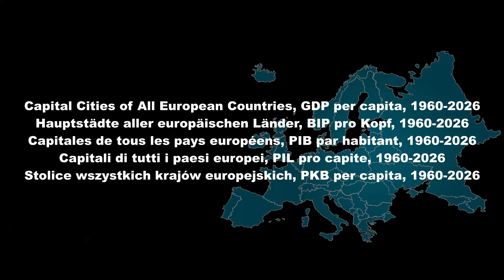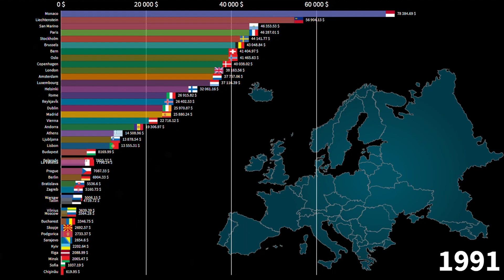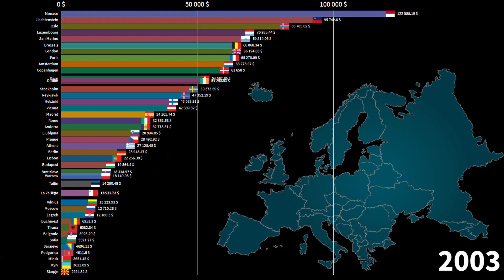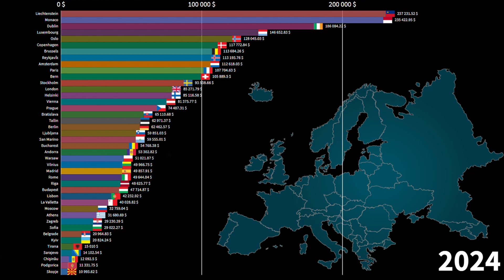Capital Cities of All European Countries, GDP per capita, 1960-2026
Germany,
German Economy,
France,
French Economy,
Italy,
Italian Economy,
Berlin,
Paris,
Rome,
Madrid,
Spanish Economy,
Lisbon,
Portuguese Economy,
Athens,
Greek Economy,
Romanian Economy,
Greece,
Spain,
Romania,
Portugal,
Bucharest,
Poland,
Polish Economy,
Warsaw,
Belgium,
Belgian Economy,
Brussels,
Netherlands,
Dutch Economy,
Amsterdam,
Luxembourg,
Finnish Economy,
Finland,
Helsinki,
Swedish Economy,
Sweden,
Stockholm,
Denmark,
Danish Economy,
Copenhagen,
Hungary,
Hungarian Economy,
Budapest,
Prague,
Czech Economy,
Czechia,
Slovak Economy,
Bratislava,
Slovakia,
Bulgaria,
Bulgarian Economy,
Sofia,
Austria,
Austrian Economy,
Vienna,
Croatia,
Croatian Economy,
Zagreb,
Estonia,
Estonian Economy,
Tallin,
Latvia,
Latvian Economy,
Riga,
Lithuania,
Lithuanian Economy,
Vilnius,
European Union,
Europe,
European Union Capital cities,
Capital Cities of the European Union by GDP per capita,
Moscow,
Russian Economy,
Russia,
Albania,
Tirana,
Macedonia,
Bosnia,
Belarusian Economy,
Minsk,
Norwegian Economy,
Norway,
Oslo,
London,
British Economy,
United Kingdom,
Liechtenstein,
Monaco,
Andorra,
San Marino,
Ukraine,
Ukrainian Economy,
Kyiv,
Chisinau,
Moldovan Economy,
Moldova,
Montenegro,
Icelandic Economy,
Iceland,
Reyjkyavik,

Common Source:

1) Tradingeconomics
2) Countryeconomy.com
3) Worldbank
4) IMF
5) Statista
6) UN